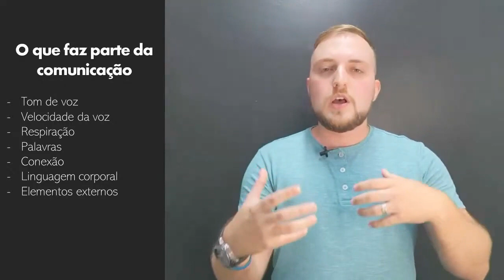O primeiro passo para ter uma comunicação melhor.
Você pode assistir o vídeo completo aqui no nosso canal do youtube: Escola Zenith.
E se você sonha em empreender, nós te ajudamos nesse processo.